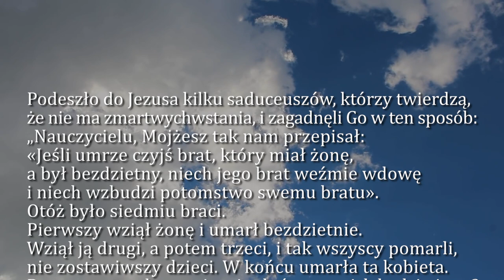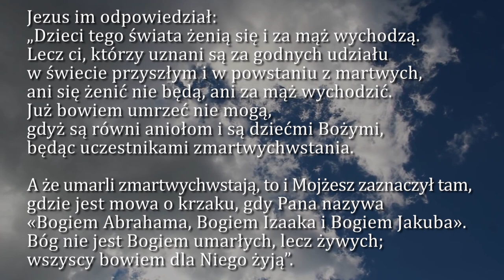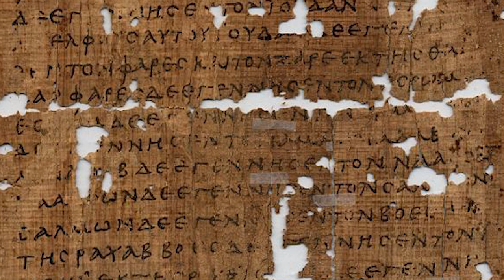Dobra Nowina na dziś | 6 listopada - XXXII Niedziela zwykła (rok C)